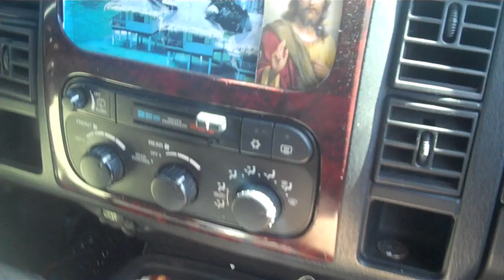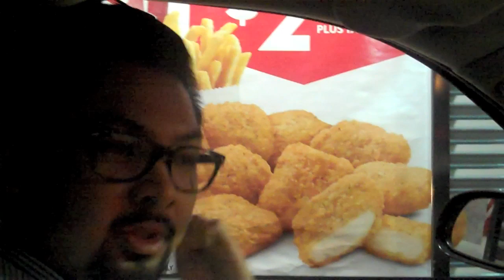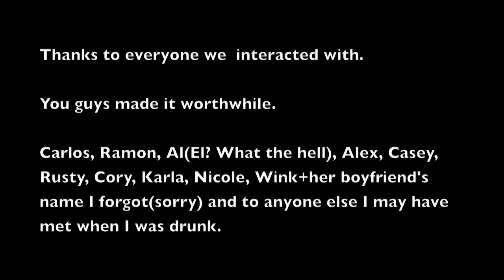Travel Log: Las Vegas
The Rebel Rouser and myself travel to the deserts for drinking in the hot sun. Here's some of our trip. It's like you came with us! WOW!